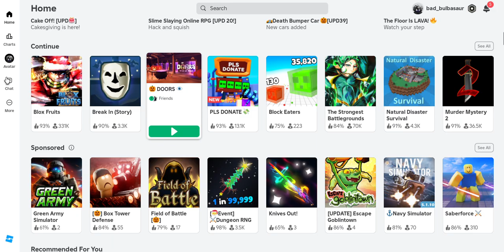I eat everyone on my server (in roblox)